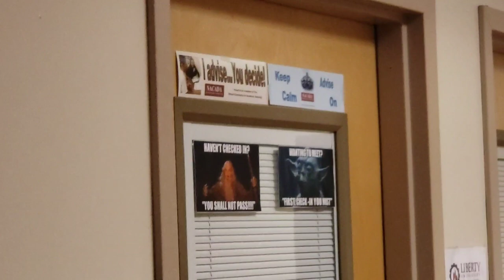Adventures in UNIV 101! (Daily Vlog 236!)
If you've stumbled upon my channel allow me to explain what it's all about:

2️⃣ These videos are not scripted or pre-prepared for the sake of making content... I'm just a regular guy filming and uploading my regular life.  Sometimes the videos are awesome, while other times they are lacking.

3️⃣ I do all of my filming and editing of my videos with one device: my smartphone (Samsung Galaxy s9+)

if this channel sounds like something you'd be willing to support, then please consider subscribing and commenting suggestions for what you'd like to see! (I love to engage with my subscribers!)

✅ My goal is to reach 1000 subscribers by the end of 2019! LETS DO THIS THING!

↪CaramelCatolo
↪Tryflozn